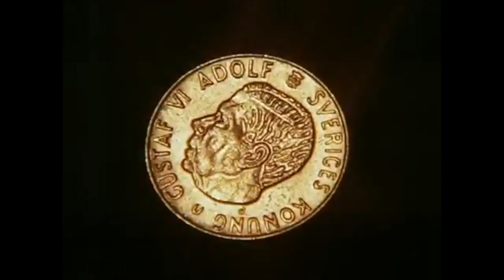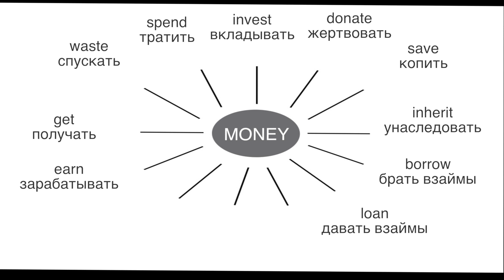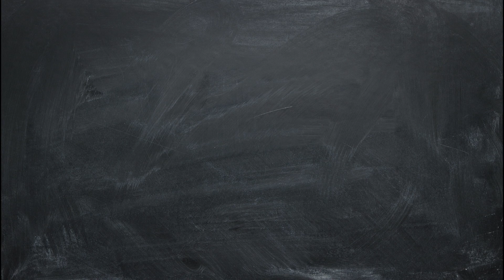Как учить английские слова? Как говорить о деньгах в английском языке? Английские слова.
В этом видео разбираем английские слова о деньгах. Так же вы узнаете как учить английские слова так, чтобы они запоминались. Обязательно приводите свои примеры в комментариях, чтобы быстрее и лучше запомнить новые слова из видео.